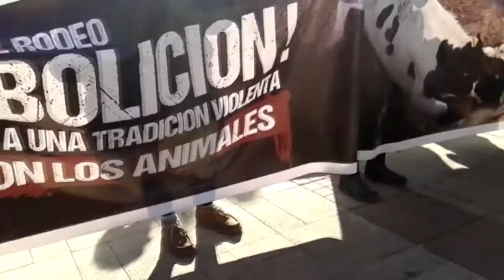Marcha contra el rodeo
Durante la tarde del sábado 13 de septiembre la organización AnimaLibre, junto a otras organizaciones animalistas marcho en contra del rodeo.